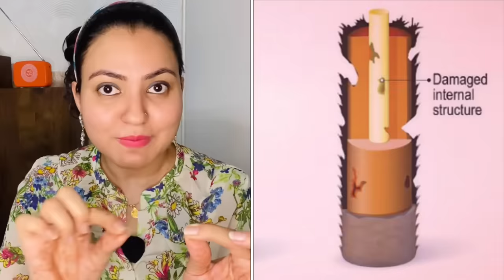How To Color Hair at Home Naturally | 100% Soft Glossy and Silky Hair | Natural Hair Dye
Welcome to Preity Prerna, Diwali is almost here and we all want to have amazing hair. So, here in this video, I am sharing an amazing way of coloring hair at home which will give you ravishing Burgundy / Brown color which is much better and healthy then any parlor treatment and also provide you natural conditioning thereby giving amazing soft shiny silky hair.

\\LINKS TO THE PRODUCTS I HAVE USED:
CASTOR OIL:
OLIVE OIL:
COCONUT OIL:
Shri Shri Tattva
Patanjali edible coconut oil
MUSTARD OIL:
HENNA POWDER:
HAIRBRUSH:
AMLA, REETHA & SHIKAKAAI COMBO (powder):
AMLA POWDER
REETHA POWDER
AMLA, REETHA & SHIKAKAAI COMBO (raw fruits):
Havintha Natural Hair Shampoo
Fenugreek Seeds
Kasturi Haldi
Organic Edible Haldi
Reetha Powder